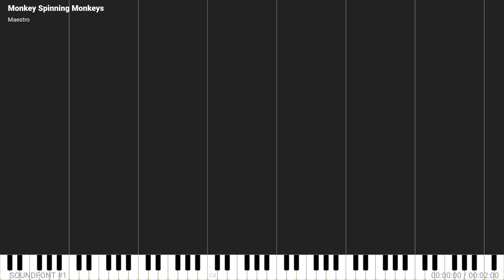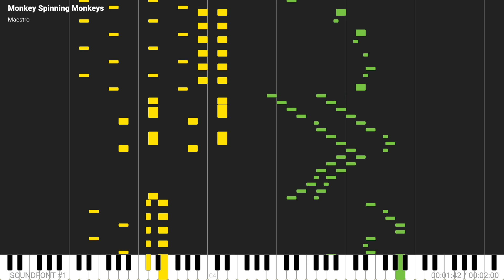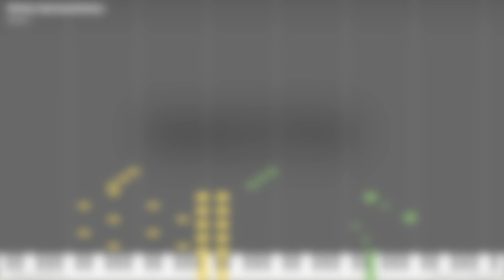Monkey Spinning Monkeys by Nova Music - Tile Drop